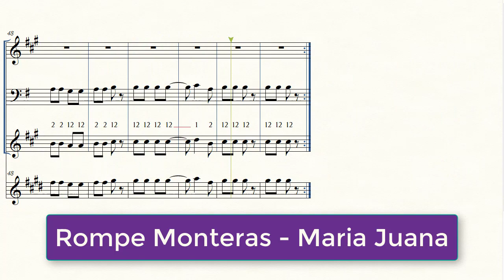(Partitura Trompeta Tinku) 💃Rompe Monteras - Maria Juana🎺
Letra y Partitura del Tinku "Rompe Monteras" del grupo Maria Juana

Letra:

No estas conmigo
Y me siento perdido
Y el corazón ya no tiene latidos
Sabes que te extraño tanto y no puedo vivir sin ti

Sin tu mirada me siento vacío
Sin tu sonrisa no encuentro camino
Sabes que te he amado tanto y me voy a morir sin ti

Rompe monteras de corazón
Cuando yo bailo es por devoción
Si es que ahora estoy llorando
Es porque tengo roto el corazón

De los mejores soy san simón
Voy a cumplir mi promesa
Aun que duela tan fuerte el corazón

Uuuu